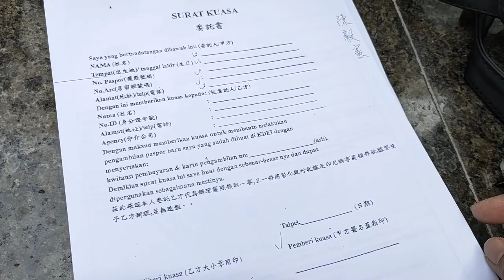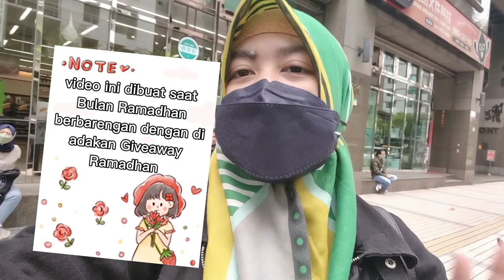Pilih Pasporan Mandiri Atau Dibantu Pihak Agency? Ternyata ini Perbedaannya || Part 2